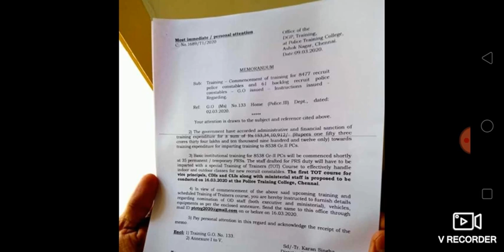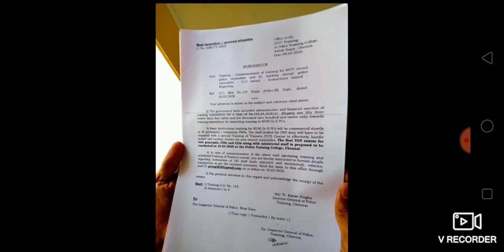TNUSRB Police Training தேர்வானவர்களுக்கு ஏப்ரல் 02 முதல் பயிற்சி..!!